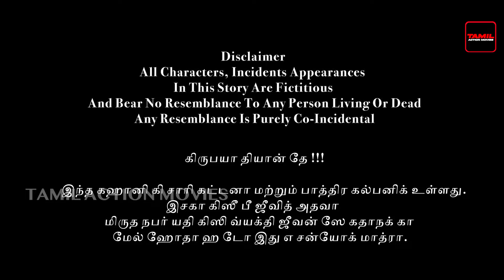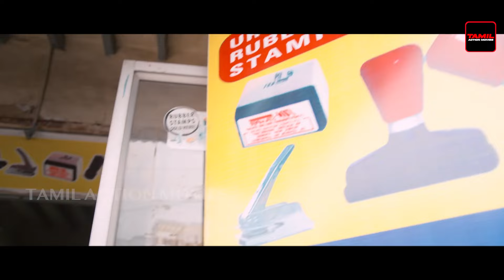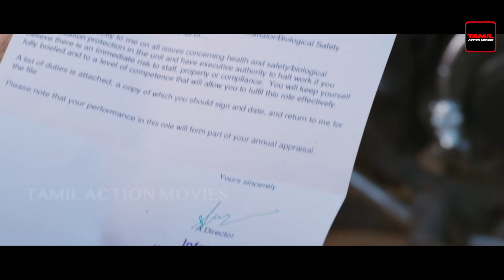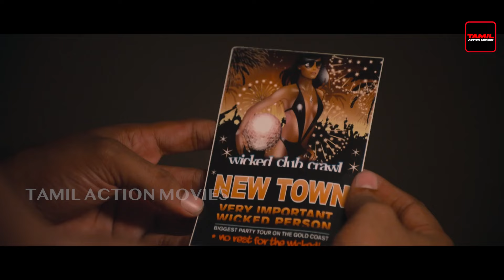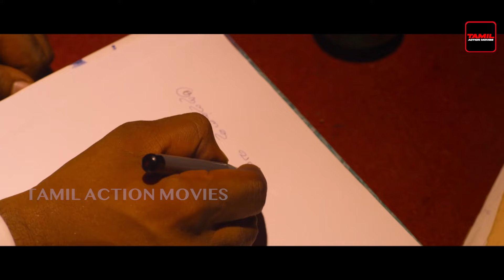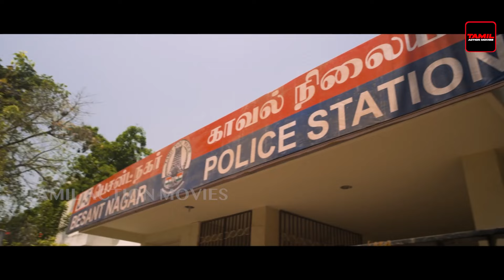Yaaro Ka Yaar | Superhit Tamil Action Movie | Vaibhav, Sonam Bajwa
Starring:
Vaibhav
Sonam Bajwa

This Indian Tamil-language romantic comedy film directed by Karthik G. Krish, a former assistant of Shankar. Produced by I Studios Entertainment, the film stars Vaibhav and Sonam Bajwa, while Karunakaran, Arjunan, Venkat Sundar, Karthik Priyadarshan, VTV Ganesh, and Robo Shankar, appear in supporting roles. The music was composed by Natarajan Sankaran with editing by Anthony and cinematography by Dinesh Krishnan.